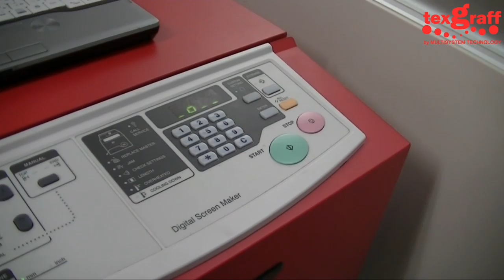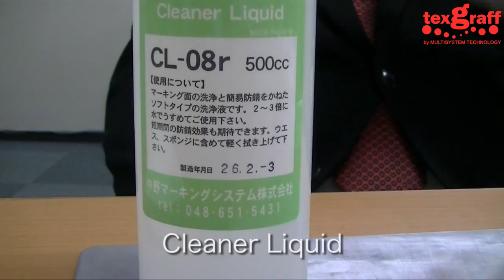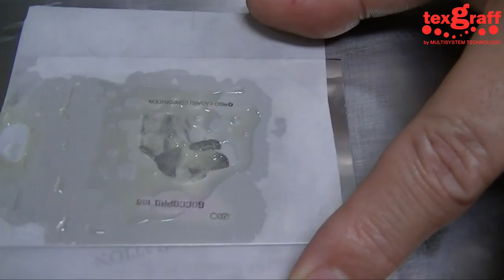Electro Etching on Metal by GOCCOPRO 100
RISO GOCCOPRO 100 Digital Screen Maker is the cutting edge technology in computer to screen. Imaged screens are created in one step thru direct exposure on thermally sensitive mesh via Thermal Technology eliminating the use of photo emulsion, film positives, water and darkroom.

Operation is extremely easy. No technical skills required, no RIP softwares, will work with PC and Mac, accepts even common filetypes: DOC or PDF files, 600DPI resolution and pinhole free screens.

Perfect setup for home, office, personal or small businesses.

GoccoPro100 unit is lightweight and portable making it the most clever, clean and cost effective solution for screen making.

GoccoPro screens are universal. Imaged screens will work with any water based inks, plastisol inks, solvent based inks (epoxy, vinyls etc) & UV curing inks.

Cleanup is easy - no additional equipment needed.
Screens can be easily dispose or keep and re-use.

Screen printing has never been so easy, fun and exciting!